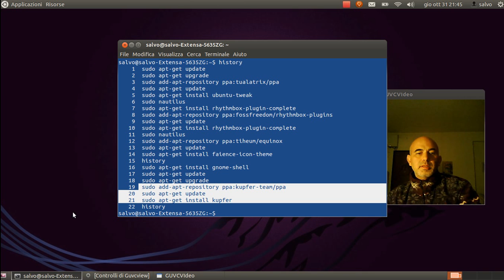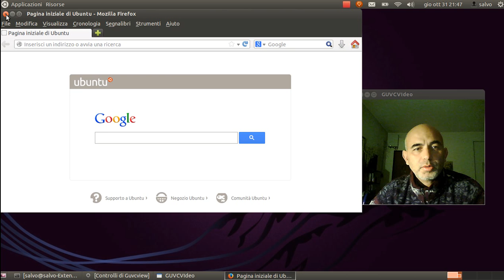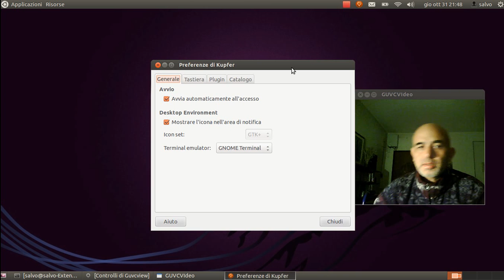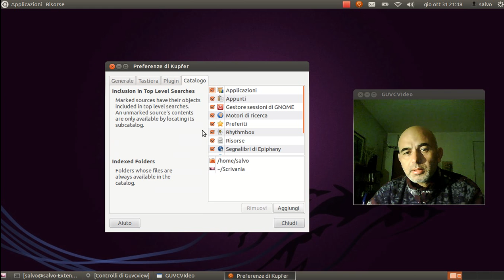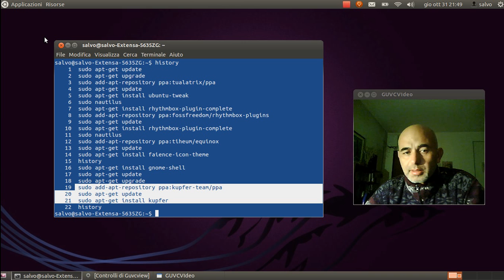Kupfer avviatore d file rapido per Gnome Classic o Mate